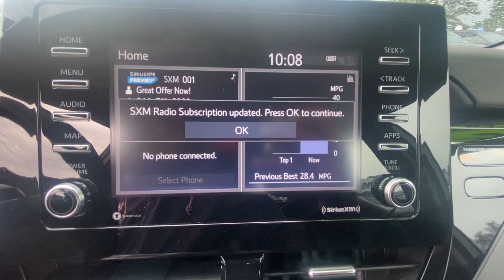2022 Toyota Camry Riverdale, Morrow, Union City, Jonesboro, Forest Park, GA P12824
Predawn Gray Mica Used 2022 Toyota Camry SE available in Riverdale, Georgia at Southtowne Hyundai of Riverdale. Servicing the Morrow, Union City, Jonesboro, Forest Park, GA area.

Predawn Gray Mica 2022 Toyota Camry SE FWD 8-Speed Automatic 2.5L I4 DOHC 16V Black w/Fabric Seat Trim ABS brakes Active Cruise Control Alloy wheels Electronic Stability Control Front dual zone A/C Heated door mirrors Illuminated entry Low tire pressure warning Remote keyless entry Traction control.brbrHome of the 20 YEAR / MILLION MILE WARRANTY! Black w/Fabric Seat Trim ABS brakes Active Cruise Control Alloy wheels Electronic Stability Control Front dual zone A/C Heated door mirrors Illuminated entry Low tire pressure warning Remote keyless entry Traction control 4-Wheel Disc Brakes 6 Speakers Air Conditioning AM/FM radio: SiriusXM Auto High-beam Headlights Automatic temperature control Brake assist Bumpers: body-color Delay-off headlights Driver door bin Driver vanity mirror Dual front impact airbags Dual front side impact airbags Emergency communication system: Safety Connect with 1-year trial Exterior Parking Camera Rear Fabric Seat Trim w/Sport SofTex Four wheel independent suspension Front anti-roll bar Front Bucket Seats Front Center Armrest Front reading lights Fully automatic headlights Knee airbag Occupant sensing airbag Outside temperature display Overhead airbag Overhead console Panic alarm Passenger door bin Passenger vanity mirror Power door mirrors Power driver seat Power steering Power windows Radio data system Radio: AM/FM Audio System Rear anti-roll bar Rear seat center armrest Rear side impact airbag Rear window defroster Security system Speed control Speed-sensing steering Split folding rear seat Spoiler Steering wheel mounted audio controls Tachometer Telescoping steering wheel Tilt steering wheel Trip computer Turn signal indicator mirrors Variably intermittent wipers and Wheels: 8.0J x 18 Black Machined-Finish Alloy. 28/39 City/Highway MPGbrbrbr$1250 MUST FINANCE WITH Southtowne Hyundai Prices do not include government fees which include tax tag and title. All prices Include all available discounts and dealer rebates. Specifications and availability subject to change without notice. See dealer for most current information. **Consumer must print and present prior to purchase for discounted price.**Employees and their family members are excluded from special pricing discounts**. All images are for illustrative purposes only actual product may vary see dealer for details or questions.